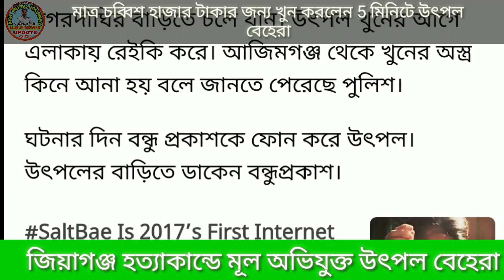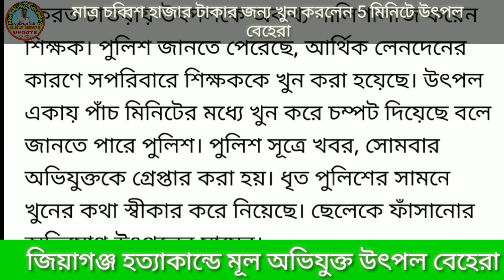জিয়াগঞ্জ হত্যাকান্ডে মূল অভিযুক্ত উৎপল বেহেরা, 5 মিনিটে তিনটি খুন মাত্র 24 হাজার টাকার জন্য,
মূল অভিযুক্ত অবশেষে ধরা পড়লে উৎপল বেহেরা রাজমিস্ত্রি মাত্র পাঁচ মিনিটে তিনটি খুন করে ফেললেন চব্বিশ হাজার টাকার জন্য।